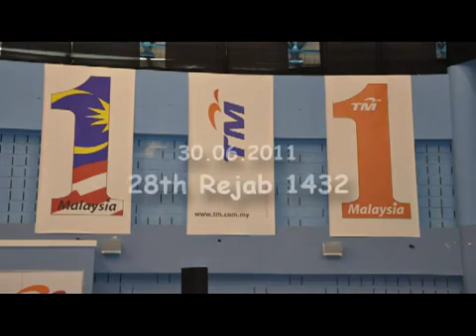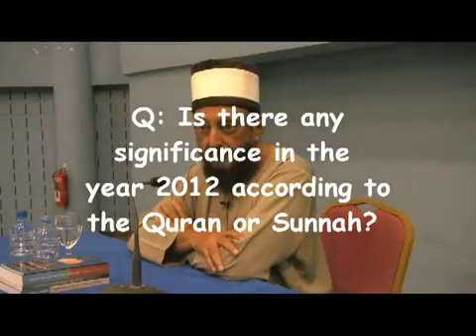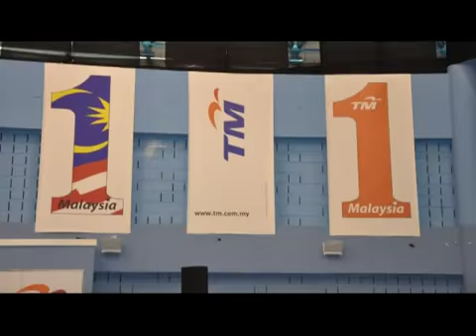Signs Of The Last Day By ‪Sheikh Imran Hosein‬‏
Signs of the Last Day and the End of History

History is more than a mere record of events. History not only records the constant changes that take place in the world but also seeks to interpret that phenomenon of change. An analysis of the historical process, of the movement of history, and of the end of history, emerges from the interpretation of change in the world. It answers many nagging questions.
 Is change taking place randomly, or is there a pattern to change? Is the historical process one that would persist unto eternity, or would there be a Last Age and an end to history?

It has derived unprecedented power from a continuing scientific and technological revolution that completely changes the whole world. But its power rests on foundations that are essentially godless, decadent and corrupt.

It possesses great powers of deception to the extent that it makes falsehood appear to be truth and vice versa.

It tells monstrous lies while relentlessly and unjustly pursuing the goal of oppressing all those who resist its supreme authority.

It establishes world government in the name of universal democracy but imposes, instead, universal dictatorship over all mankind.

It proclaims the doctrine of free trade but establishes a usurious economy that destroys the fair market.

It rips off mankind through a process of legalized theft that reduces the masses around the world to permanent poverty and destitution.

It reaps far more blood-stained income in its capacity as the money-lender par excellence of the world than it deceptively doles out in face-saving aid and debt-forgiveness.

It is racially, culturally and intellectually arrogant and assumes itself to be not only superior to non-Europeans but that it is the 'white man's burden' to 'civilize' the rest of mankind.

It is only when non-Europeans imitate their European way of life that they would be recognized as civilised.

It leads mankind to dual feminist and sexual revolutions which bring in their wake so much sexual promiscuity and perversity that the institution of the family itself begins to fail and self-destruct.
 It brings about a mysterious alliance between Christians and Jews, and this is something previously considered impossible. It then uses that mysterious Euro-Christian/Euro-Jewish alliance to liberate the Holy Land, bring the Israelite Jews back to the Holy Land after 2000 years of divinely-ordained exile, and restore a State of Israel in the Holy Land.
There is absolutely nothing in history that can explain the emergence of that strange and mysterious Euro-world order. Is it itself a sign of the Last Day? And can such a civilization and world-order continue to dominate the world indefinitely, or is the world a moral order with a historical process that must eventually culminate with victory for truth, justice, peace, happiness, righteousness, sexual chastity and modesty, racial fraternity, freedom, and equality?
...Read the entire essay at

written by Islamic Scholar Imran N. Hosein Radi´Allah´u anhu